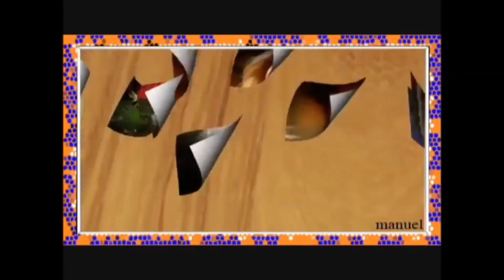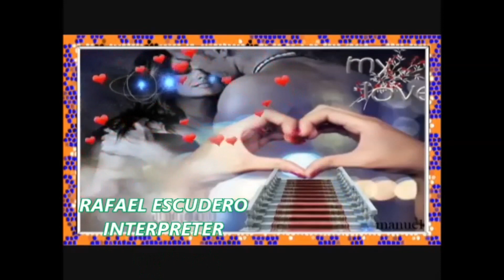CUANDO ME ENAMORO-RAFAEL ESCUDERO=INTERPRETER